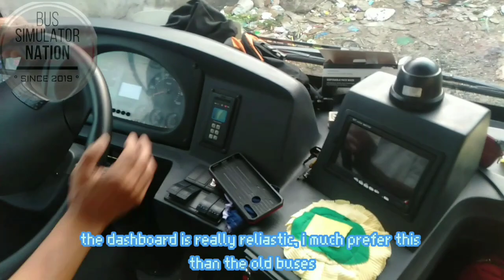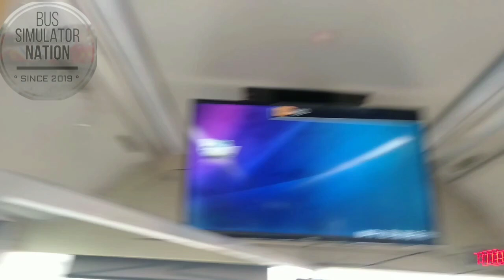Previewing Santrans 202845 Golden Dragon XML6125J28C "Chuanliu"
Special Thanks To Anterez TV for previewing his bus!

Btw, Advanced Merry Christmas! 🎅🎄☃️ - From BSN Admin